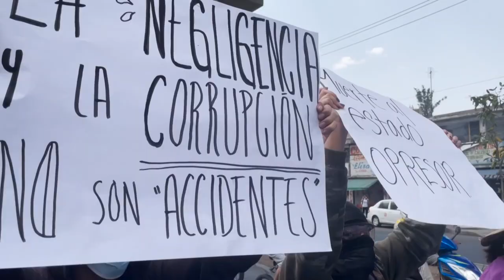Familiares de víctimas “destrozados” tras accidente en metro de México | AFP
Familiares de las víctimas del accidente en el metro de Ciudad de México se decían el martes “anímicamente destrozados” luego del derrumbe de un puente en una línea que ya había tenido problemas de infraestructura, dejando al menos 24 muertos.